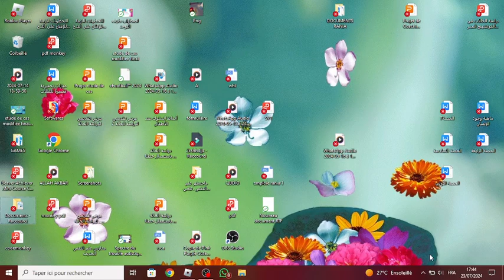med play beter music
bad soice